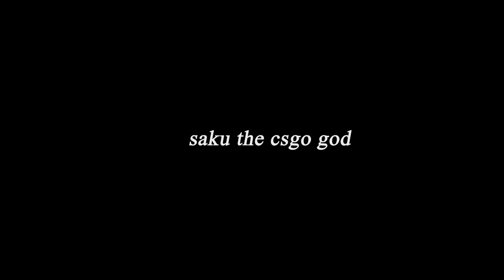bad news.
cs:go god :)

songs:
bad news - aries